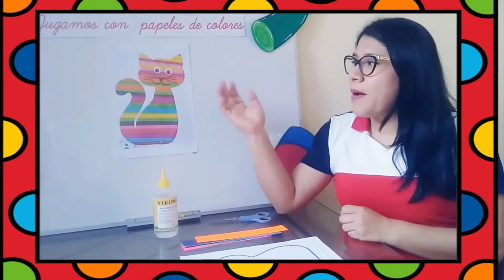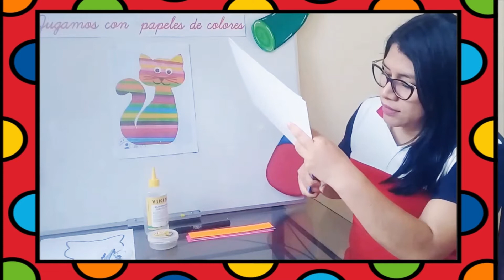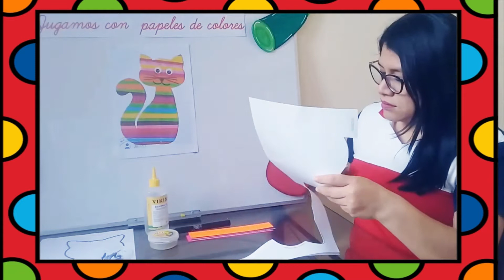COMUNICACIÓN GRÁFICO PLÁSTICO JUGAMOS CON PAPELES DE COLORES MISS BEATRIZ